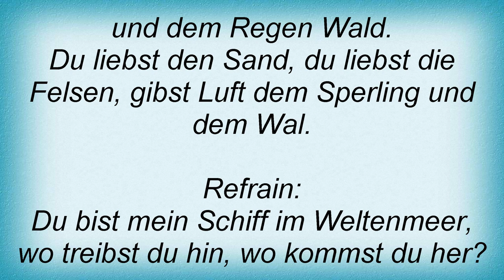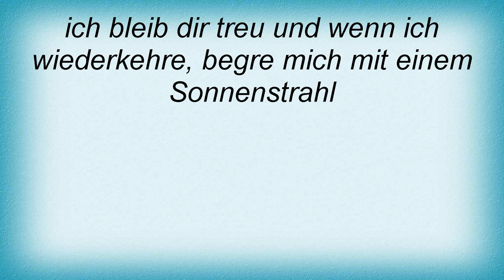Rio Reiser - Sternchen Lyrics